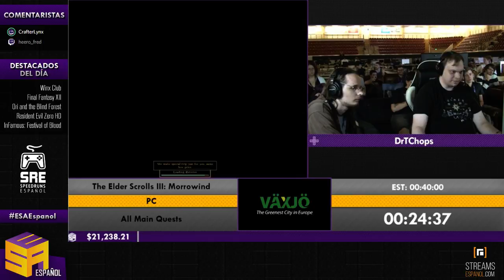The Elder Scrolls III: Morrowind - Retransmisión en Español de ESA2016 [2/2]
Este evento es una retransmisión en Español de European Speedrunner Assembly 2016

Comentaristas:
CrafterLynx
Heero_fred

Runner: DrTChops
Categoria: All Main Quests